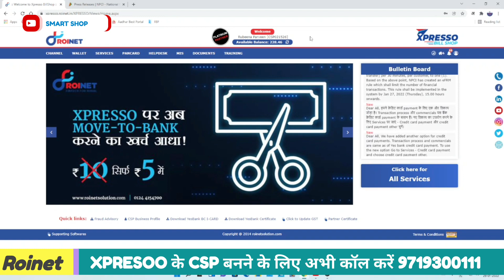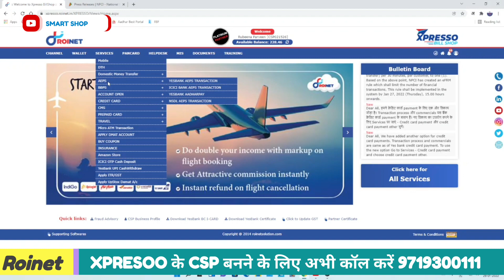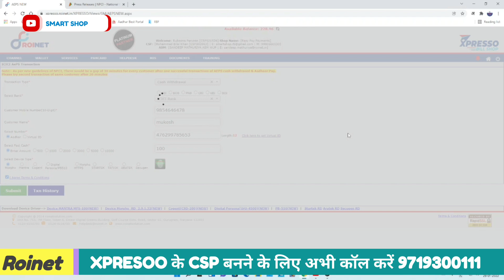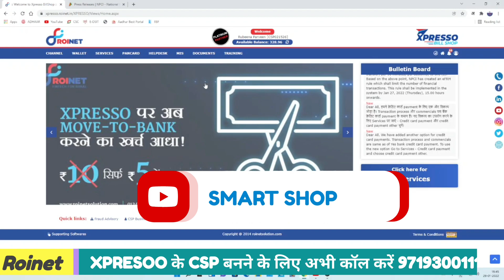Roinet Xpresso | Mini Statement के बाद Cash withdrawal | NPCI eFRM rule from 27th Jan 2022